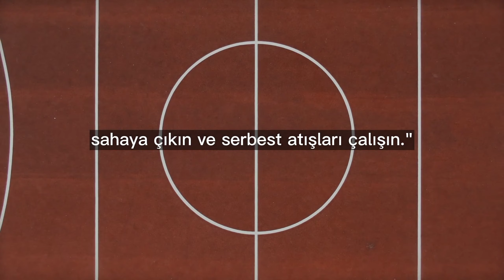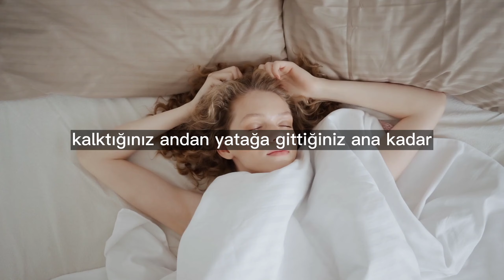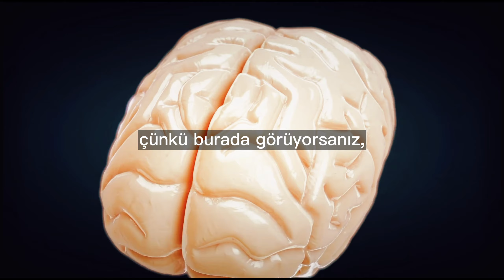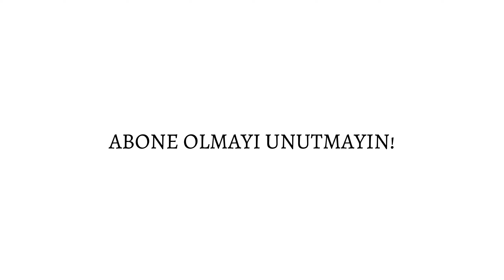DÜŞÜNCELERİN İNANILMAZ GÜCÜ! | Jim Kwik ~ Kişisel Gelişim Videosu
Daha fazla içerik için kanalımıza göz atmayı unutmayın!😁